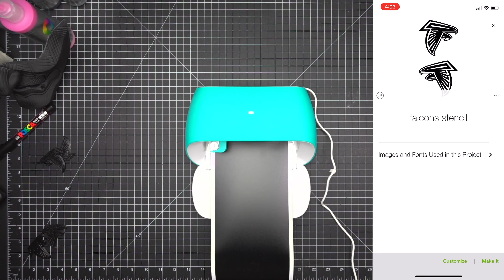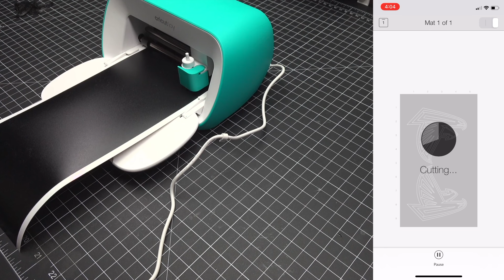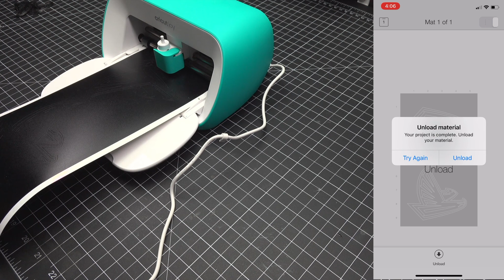Cricut Joy First Cut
I bought the Cricut Joy and was amazed at how small it was. I used the smart vinyl and the Cricut app on the iPhone to make this stencil cut.